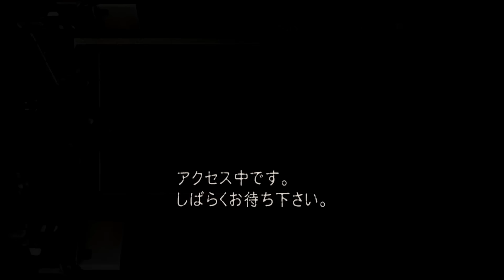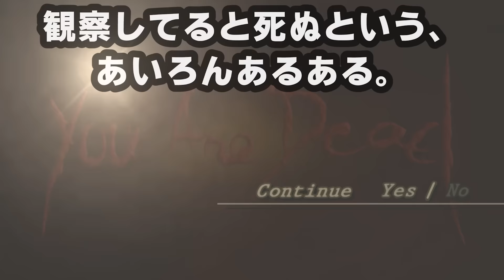#17【バイオハザード4】不死身の怪物！「リヘナラドール」【癒され実況プレイ/PS4】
■Amazonページ：
2005年、ホラーゲーム界に大きすぎる衝撃を与えた伝説の傑作、「BIOHAZARD 4」がHDリマスターで蘇る！警官から大統領直属のエージェントとなったレオンは、大統領の一人娘・アシュリーを救出に向かうべくヨーロッパ・スペインにある謎の集落へと潜入。しかしそこは何人もの人間が村人によって消され、更には奇妙な宗教が人々を支配する土地だった…！？